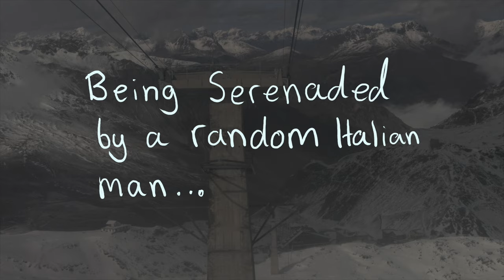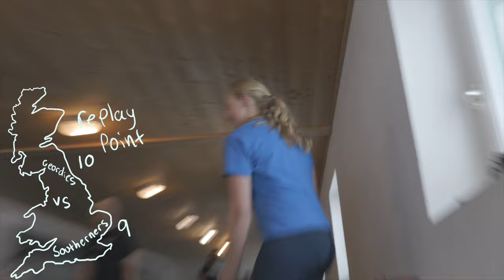Ski Racing In 60mph Winds! Stelvio Camp, Day 3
Training comes in all shapes and sizes and today was a tough one, but it's all part of the journey!

Instagram: @Fallliners – Join our visual adventure!
TikTok: @Fallliners Catch quick clips and behind-the-scenes fun!